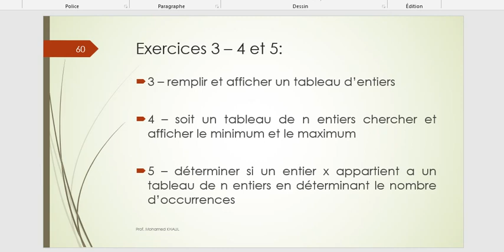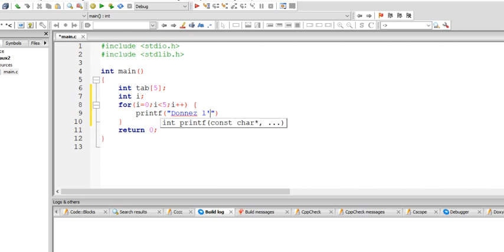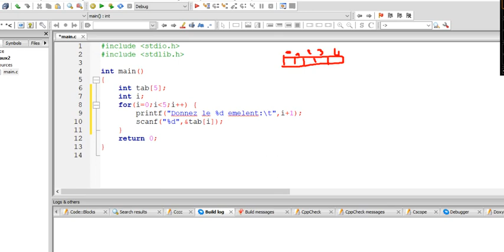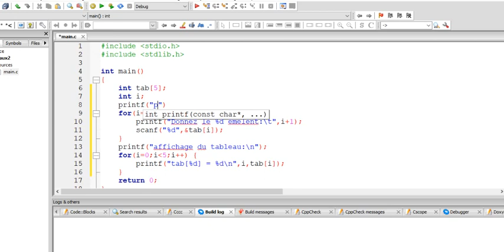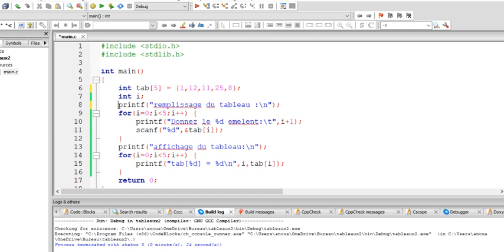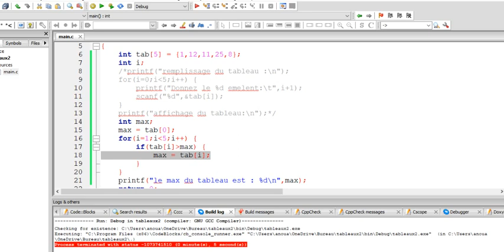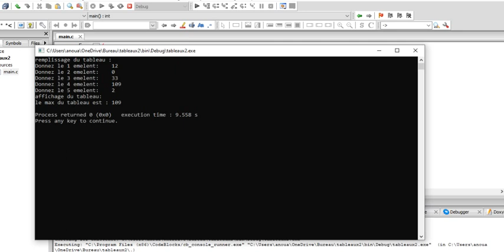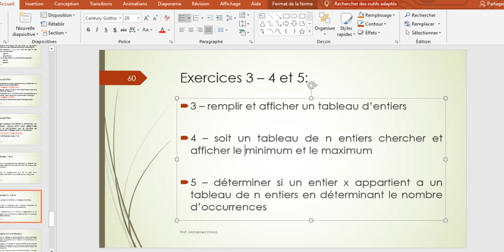38# LANGAGE C LES TABLEAUX EXERCICES 3 4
#38 C programming language : arrays exercice 3 & 4